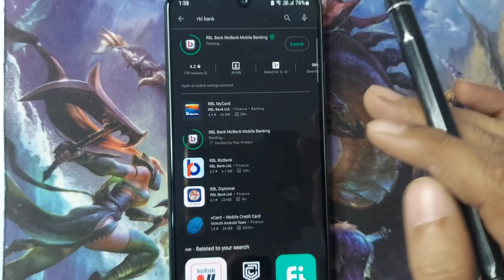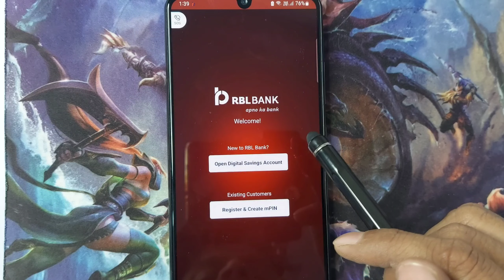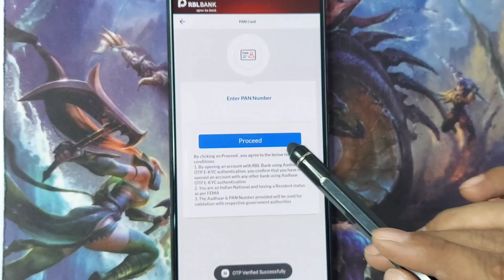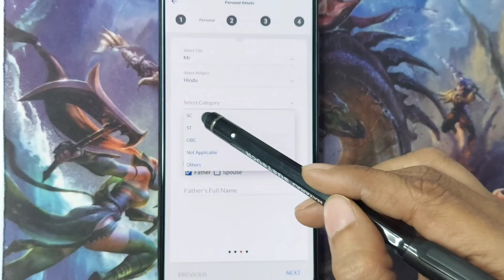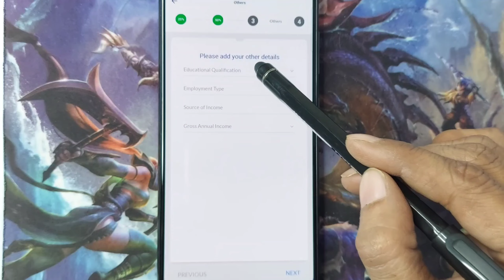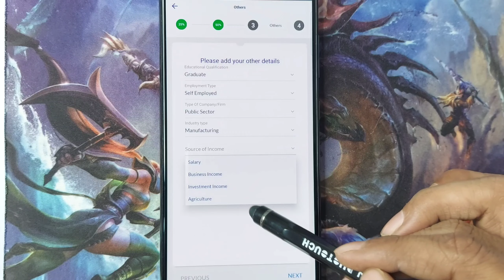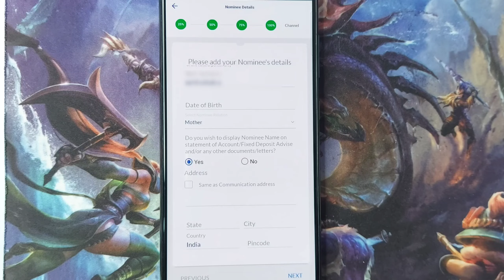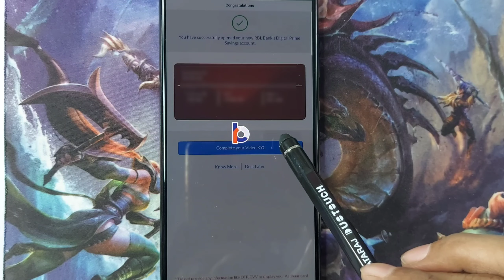rbl bank zero balance account opening online | how to open zero balance account in rbl bank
Hello,
Rbl bank me zero balance account online kaise kholege iske baare complete information di gayi hai ! video pasand aye to like aur share jarur karna !